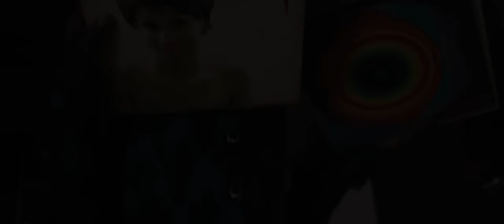Miles Ahead | Official Trailer HD (2016)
MILES AHEAD is a wildly entertaining and moving exploration of one of 20th century music's creative geniuses, Miles Davis, featuring a career defining performance by Oscar nominee Don Cheadle in the title role. Working from a script he co-wrote with Steven Baigelman, Cheadle's bravura directorial debut is not a conventional bio-pic but rather a unique, no-holds barred portrait of a singular artist in crisis.

In the midst of a dazzling and prolific career at the forefront of modern jazz innovation, Miles Davis (Cheadle) virtually disappears from public view for a period of five years in the late 1970s. Alone and holed up in his home, he is beset by chronic pain from a deteriorating hip, his musical voice stifled and numbed by drugs and pain medications, his mind haunted by unsettling ghosts from the past.